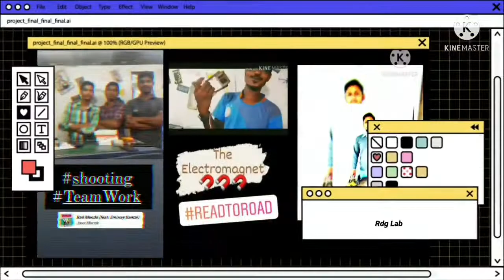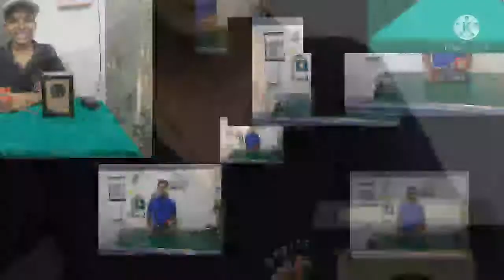Lab Exhibition with ashwanisharma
with experimentally video